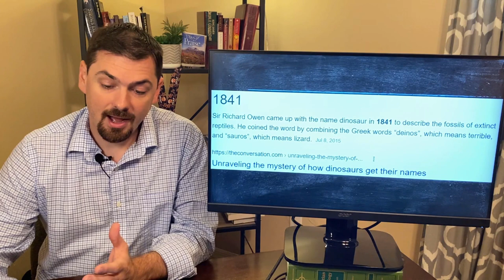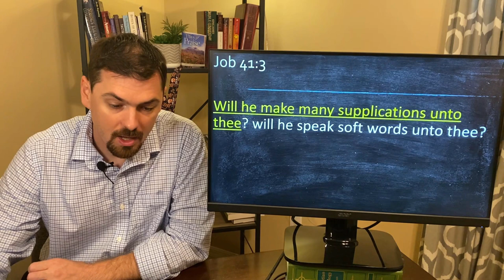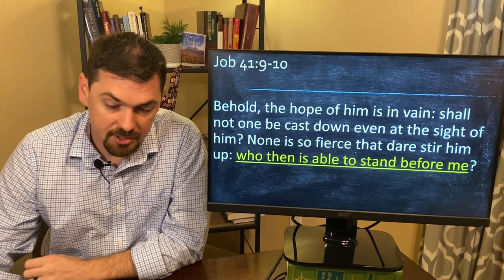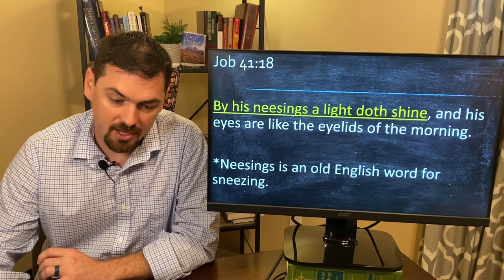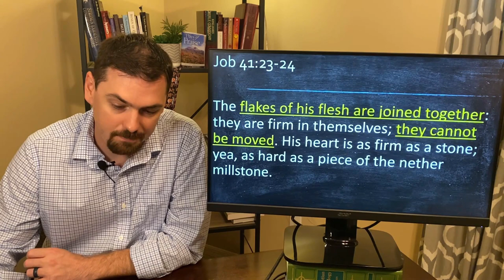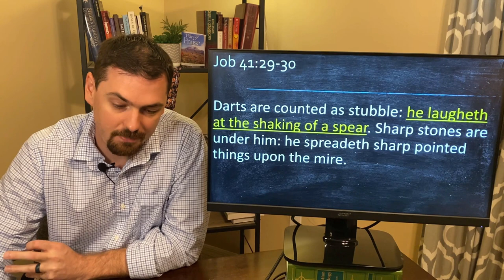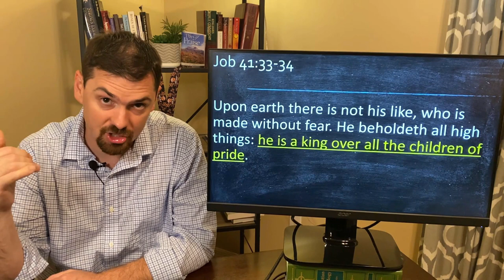LEVIATHAN the Fire Breathing DRAGON | God Devotes An ENTIRE Chapter In Job To Discuss A DINOSAUR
Thank you everyone who stuck with me and have been part of this channel. This week represents 1 year, since this channel was launched. I thought I would redo my first video I ever did discussing Leviathan. God dedicates an entire chapter in the book of Job discussing Leviathan.

Some Bible commentaries classify this creature as an alligator or whale but that just isn't true. Leviathan is clearly a dinosaur but people who have been indoctrinated into believing dinosaurs never co existed with man have difficulty with this chapter.

This video discusses the creature in Job 41 with great detail.

What We Believe:

BIBLE VERSION
All scriptures are quoted from the King James Bible.

TRINITY
God is 1 entity representing 3 natures.

1st John 5:7
"For there are three that bear record in heaven, the Father, the Word, and the Holy Ghost: and these three are one."

SALVATION
You are saved by Grace alone. Works don't get you to heaven.

Romans 10:9-10
That if thou shalt confess with thy mouth the Lord Jesus, and shalt believe in thine heart that God hath raised him from the dead, thou shalt be saved. For with the heart man believeth unto righteousness; and with the mouth confession is made unto salvation.

GOD CREATED THE EARTH IN 6 LITERAL DAYS

THE EARTH IS 6000 YEARS OLD